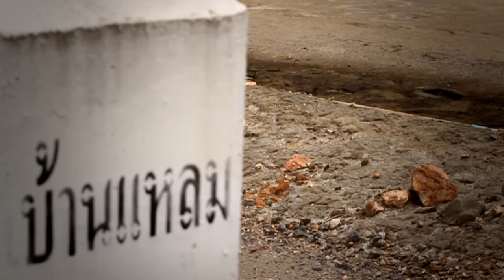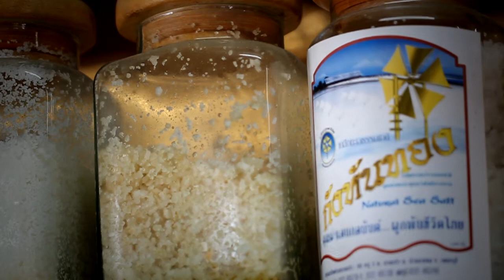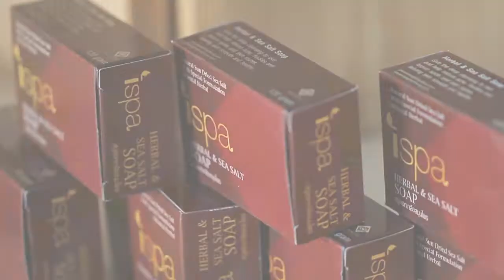ผลงานสารคดี เรื่อง "สปาเกลือ" ในโครงการกบจูเนียร์ปี 5 ประเทศไทยในศตวรรษที่ 21"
ผลงานที่ผ่านเข้ารอบ 24 ทีมทั่วประเทศจากโครงการกบจูเนียร์ "กบจูเนียร์ปี 5 ประเทศไทยในศตวรรษที่ 21" ของนักเรียนชมรม ACT MEDIA ที่ปีนี้ผ่านเข้ารอบถึง 2 ทีมด้วยกัน ติดตามและร่วมกด Like ได้ใน Facebook.com/กบจูเนียร์